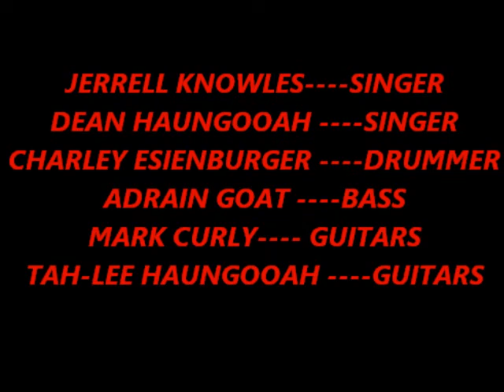Silverhorn(Haungooah)-Hornytoads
Native metal band from the 4 corners area. A Kiowa and Navajo band out of Kayenta Az. Silverhorn (Haungooah). Jerrell Knowles---Singer. Dean Haungooah Singer. Charley Esienberger drummer. Adrian Goat Bassist. Mark Curley Guitarist. Tah-lee Haungooah Guitarist.